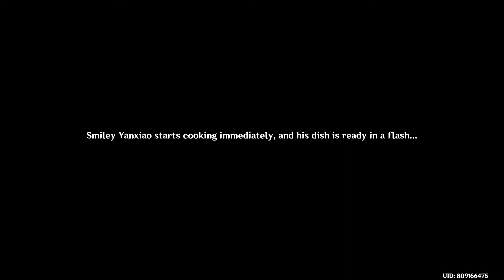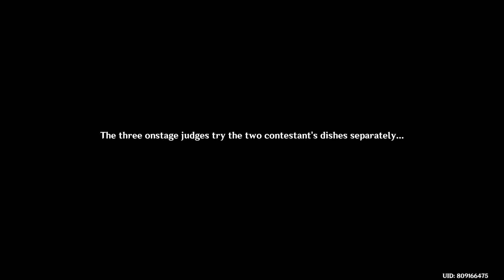【Genshin Impact】Moonlight Merriment: Part 2「Event Quest」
Please consider supporting me with your subscription :)